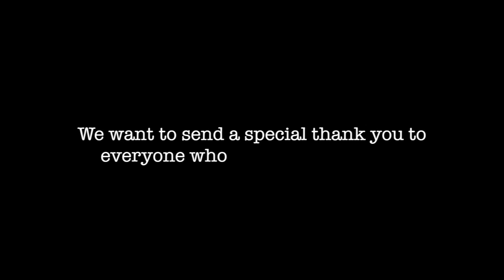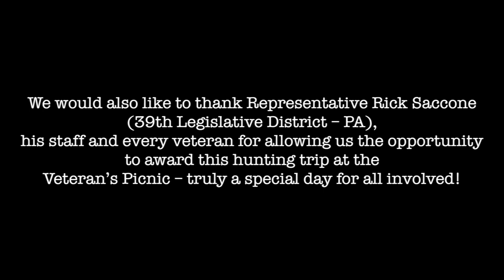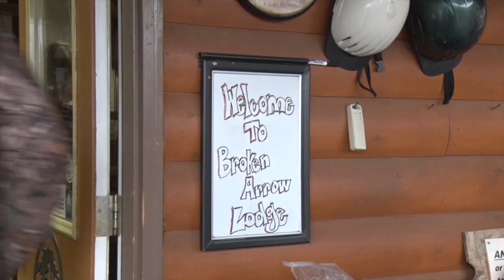Sgt. Strang Elk Hunt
This is a hunt we were proud to be a part of from a production stand point.  This hunt features Joe Tranchini and Sargent Ron Strang on an elk hunt in Montana at Broken Arrow Lodge.  Ron is a veteran of our US Military and served time over seas in Afghanistan where he was struck with an IED that tore through his leg.  Now, recovered and with a passion to hunt he was chosen by Joe to go on an elk hunt in the mountains of Montana.  The harsh conditions and rugged country were a true test but these guys fought through it and came out with some elk meat for the freezer!

Special thanks to Bob Shank for keeping up with the crew and filming the whole hunt and Broken Arrow lodge for the guide service and accommodations.